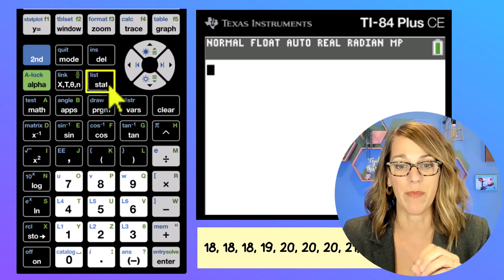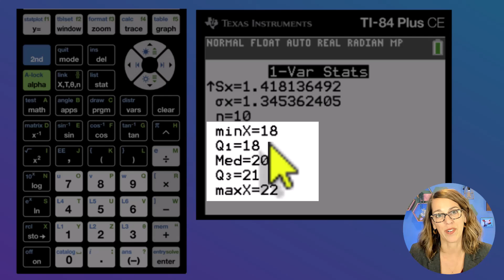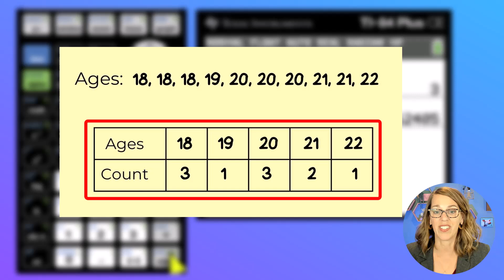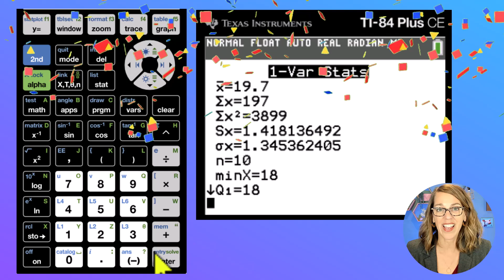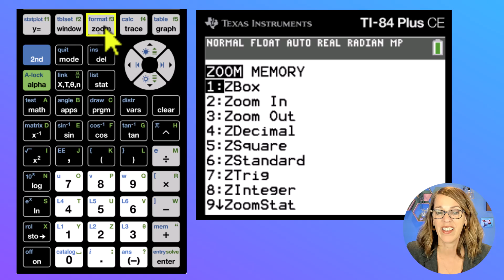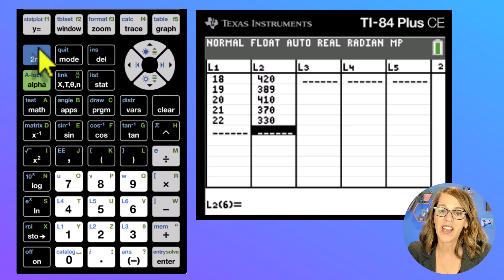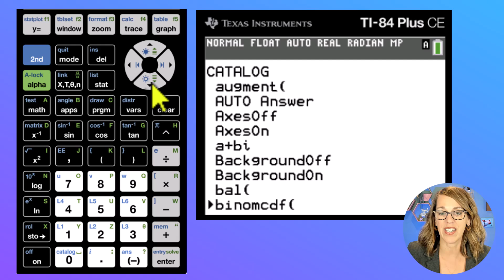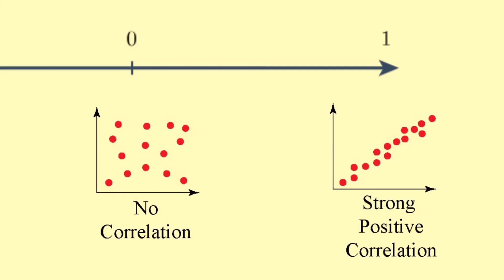Your Ultimate Guide to TI84 Statistics Mastery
These TI84 Statistics tools are must haves for every statistics student.  Learn how to enter data, create box plots, run linear regressions, and more.  Find the mean, standard deviation, quartiles, median and more with 1 variable statistics on your 84 calculator.  We'll also create a box plot with our data and run a linear regression.  Set up your TI-84 to find the correlation coefficient, r, to check the strength of the regression, then view the scatter plot and regression equation with your graphing calculator.

*Chapters*
00:00 Introduction
03:33 Recalling Statistics Values
04:45 Grouped Data (Using F Lists)
06:53 Box Plots
10:11 Scatter Plot
13:01 LInear Regression and R
16:18 Graphing The Regression Line